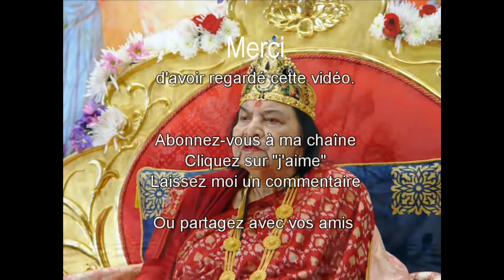Musique Relaxante idéale pour la MEDITATION, spéciale invitation au voyage - Déesse DURGA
Très belle musique pour méditer. Elle vous aidera à voyager, à vous transcender !

MA PREMIERE CREATION 🚨NOUVEAU🚨 : je viens de créer un livre mixant les mandalas et les affirmations positives à colorier. 🙏Avec cette TECHNIQUE NOVATRICE, retrouvez du calme et de la confiance en vous.🙏
COMMENT ME SUIVRE
1. Retrouvez-moi sur mon Site/Blog
2. Retrouvez-moi sur ma page Facebook
3. Retrouvez-moi sur Mon Tweeter